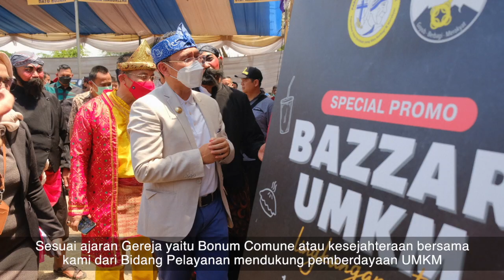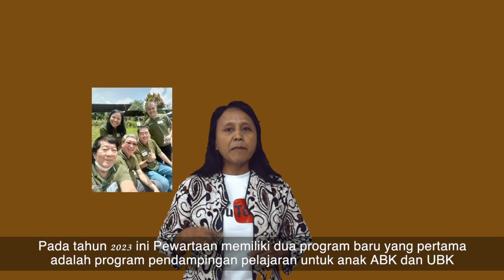Selamat Hari Raya Paskah 2023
Ucapan Selamat Paskah dari Romo, DPH dan Bidang, Seksi dan Pengurus